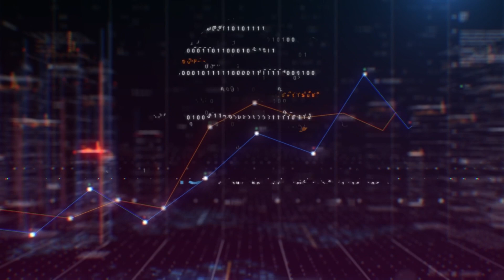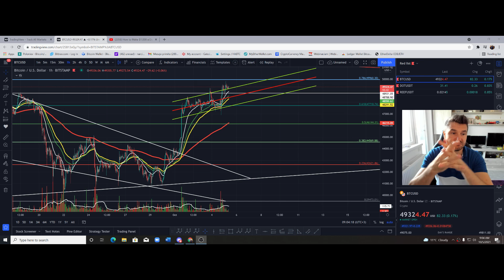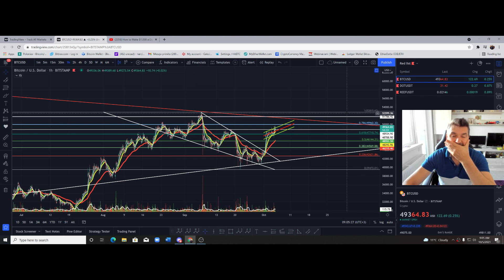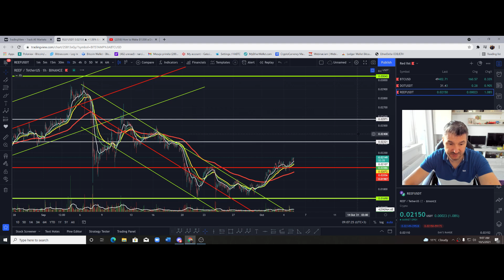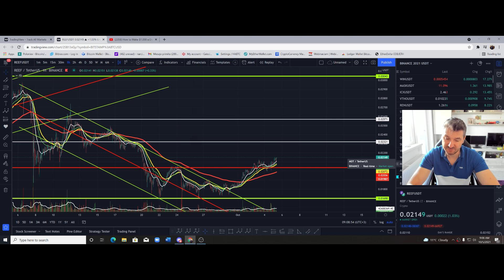Rupe Bitcoin rezistenta astazi de 49960!! Este timpul pentru concurs!!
REGULI !!!
1.Sa fi abonat la canal
2.Sa lasi un like
3.Sa dai distribui videoclipul la voi pe Facebook

Extragerea va fi în  data de  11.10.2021

Baietii m-au ajutat cu saitul,pentru mai multe detali intrati pe situl lor.